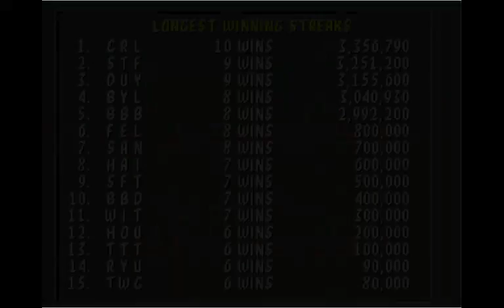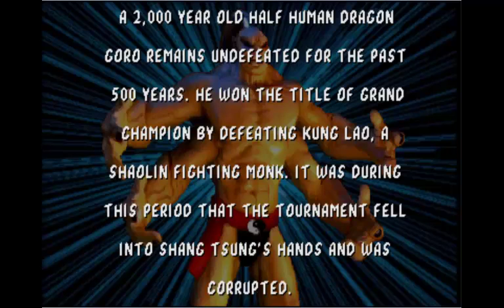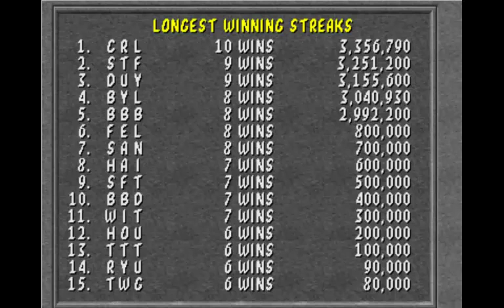[59] Solo porque si - Mortal Kombat playthrough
Saludos iluminados muchachos, alguna vez terminaron mortal kombat en el arcade?, no?, no los culpo! y hay buenas razones para ello!, pero en esta ocasión intentaremos llegar hasta el final de Mortal Kombat, el original de Arcade, un juego muy conocido por ser terriblemente dificil al aproximarse al final, cosa que no ha cambiado mucho hasta el dia de hoy, veamos si somos capaces de lograrlo!